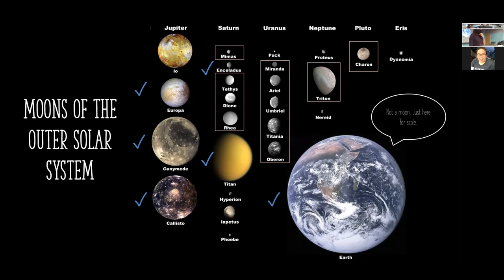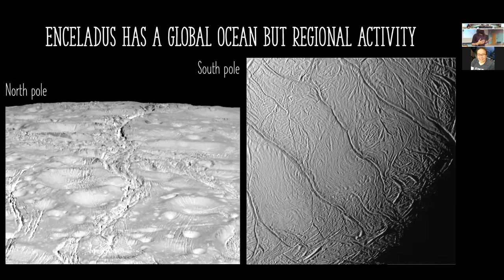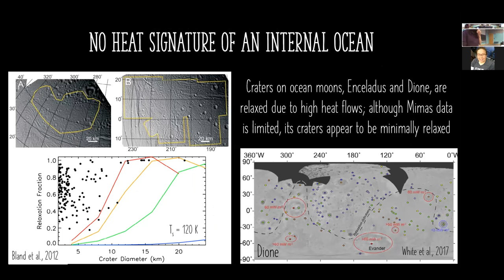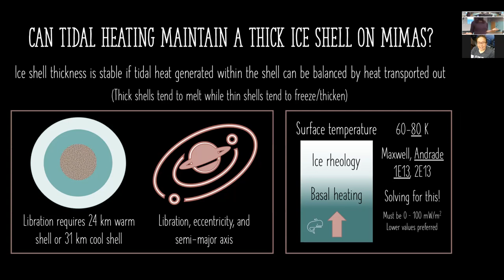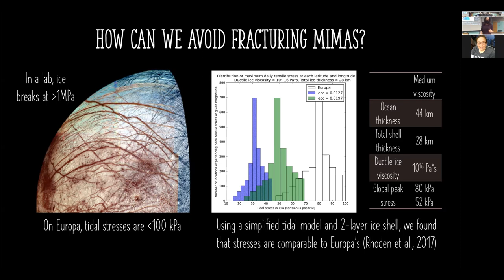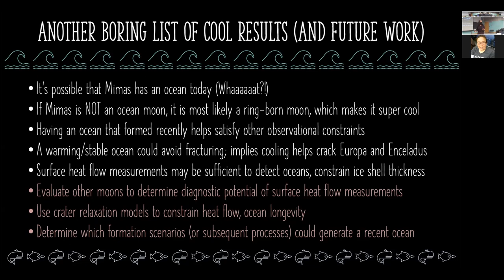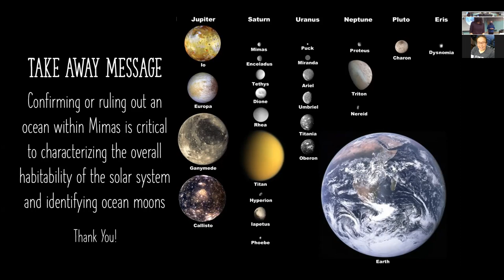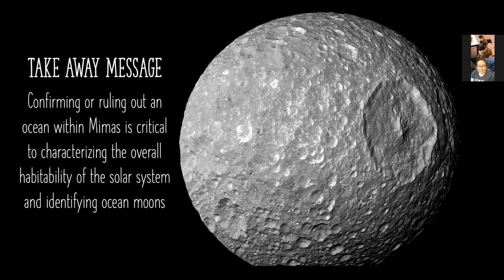"Mimas, that’s no (ocean) moon! Or is it?” presented by Dr. Alyssa Rhoden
Mimas is the innermost “regular” moon of Saturn. It’s small and heavily cratered, suggesting that Mimas lacked sufficient internal heating to drive geologic activity. When compared with its neighbor, Enceladus, the differences in activity are striking and unexpected. As the closer and more eccentric of the two moons, Mimas ought to experience much more powerful tides than Enceladus, yet it is Enceladus that has a global ocean, young surface, and active eruptions. A solution to this seeming paradox is that Mimas has remained frozen, making it minimally deformable, while Enceladus has warmed, melted, and now contains an ocean that is strongly affected by tides. However, Cassini measurements of Mimas’ libration require that Mimas either has a non-hydrostatic core or a subsurface ocean, and the phase of the libration is more consistent with an ocean. Either interpretation implies that Mimas is differentiated, in contrast to our previous understanding of its evolution. Mimas’ present state, thus, challenges traditional models of its formation, evolution, and age. Determining whether Mimas has an ocean today will help constrain the possible histories of Mimas and its neighboring moons. Also, if Mimas were shown to have an ocean, it would represent a new class of small, “stealth” ocean worlds, whose surfaces do not betray the ocean’s existence. I will describe the current state of knowledge about this curious moon, whether estimates of tidal heating support the presence of an ocean despite Mimas’ high eccentricity, and how we might be able to use spacecraft measurements to determine whether Mimas is, indeed, an ocean moon today.